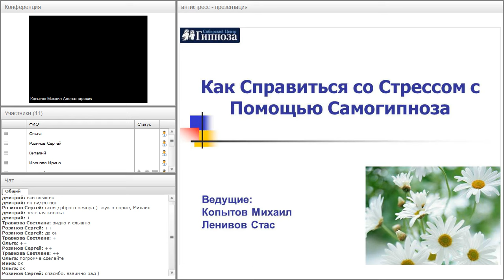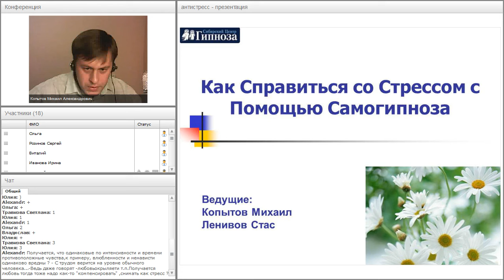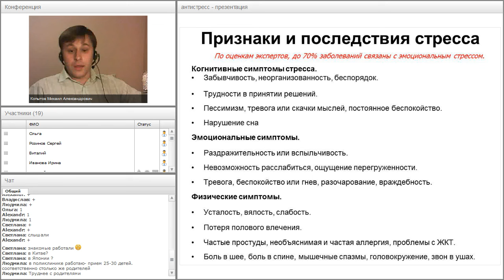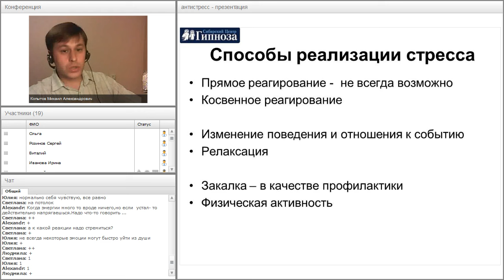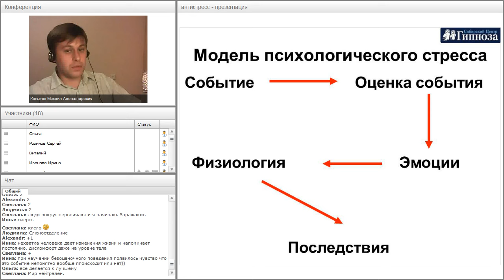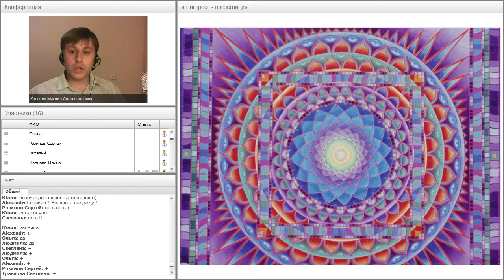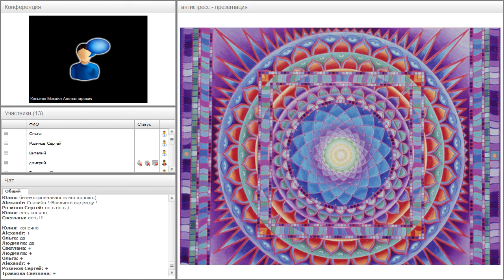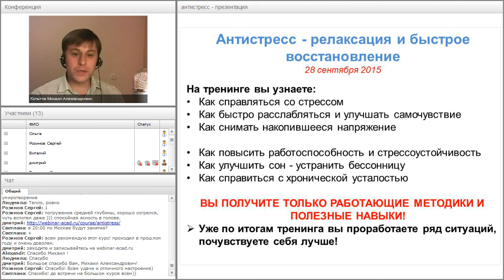вебинар Михаила Копытова "Как справиться со стрессом"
приглашаем Вас на курс вебинаров М.А.Копытова - "Антистресс - Релаксация и быстрое восстановление"